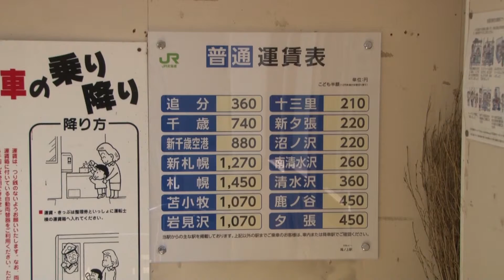【駅に行って来た】石勝線滝ノ上駅に停車するキハ40形普通列車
石勝線滝ノ上駅は無人ですが、立派な駅舎のある
駅です。駅構内は広く、ホーム前後にはスノーシェッドが
設置されています。
この山間の駅に、キハ40形単行の普通列車が、
到着しました。